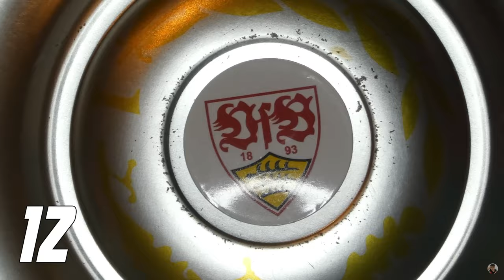VfB Stuttgart: Pleite in Gladbach 🤷‍♂️ Verlängerungen 📝 Fan-Invasion⁉️ Vorbericht zu Bochum ⚪🔴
0:00 Gladbach 3:1 VfB
16:11 News: Verein
43:02 Gerüchte
55:35 Bochum - VfB
Quellen:
5 % auf Poster mit Code "AFM5"
*Werbung
Hier geht's zu meinem NordVPN-Deal